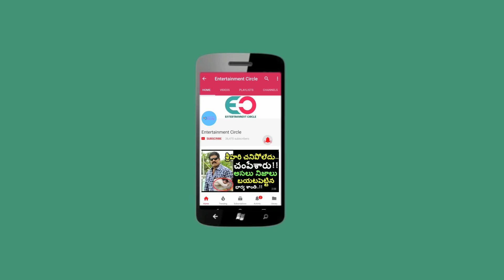నమిత పెళ్లి చేసుకున్నవీరేంద్ర గురించి షాకింగ్ నిజం బయటపడింది | Facts About Namitha Husband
నమిత పెళ్లి చేసుకున్నవీరేంద్ర గురించి షాక్కింగ్ నిజాలు Facts About Namitha Husband

Entertainment Circle is for updates all the latest films and news.